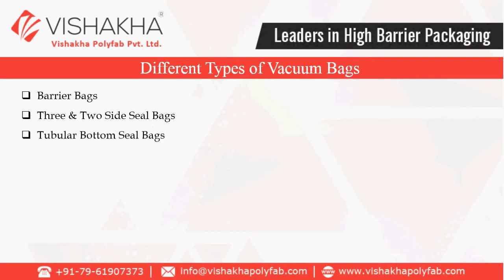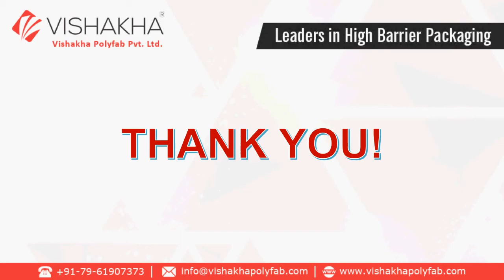Different Types of Vacuum Bags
There are various types of vacuum bags packages like high puncture resistance pouches and gusseted bags available for packaging of sharp items and moisture attracting items. Moreover, these items can reduce the effect of moisture without any damage.

Vishakha Polyfab offers flexible packaging material including flexible packaging film, vacuum pouches, barrier films, nylon high barrier film, EVOH high barrier film, gas flush bags , bulk bags liner, thermoforming film, top lidding film, flow pack films, vertical & horizontal form fill seal films, lamination films and LD base shrink wrap films.